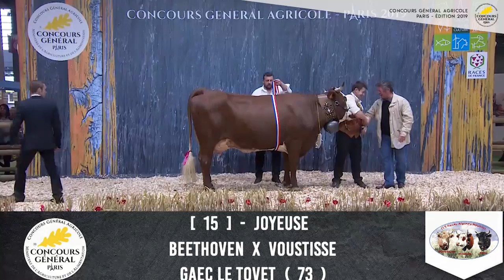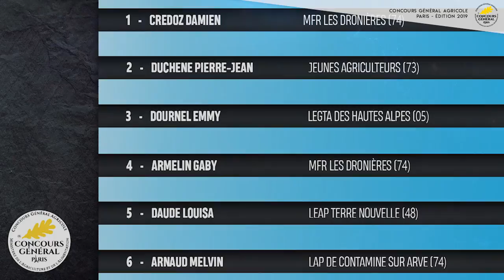Concours Race Abondance 2019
GRAND RING 27 FEVRIER 2019